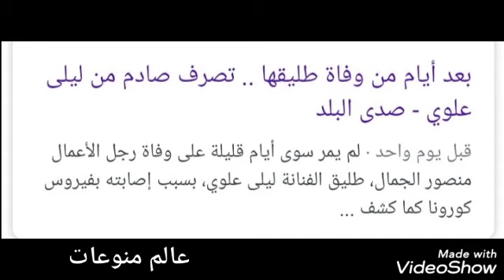بعد أيام من وفاه طليقها تصرف صادم من الفنانه ليلي علوي.. شاهد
بعد أن توفي طليق الفنانه ليلي علوي بسبب فيروس كورونا الا انها قامت بتصرف غريب جدا وهو انها قامت بالتصوير في مجله سيدتي على إحدى غلاف المجله وقالت انتظروني في العدد الجديد على غلاف مجله سيدتي ١١ أبريل مما أثارت استغراب المتابعين وتسائلو هو مرت مرحله الحزن سريعا على طليقها ام تفعل ذلك لتنسي الحزن